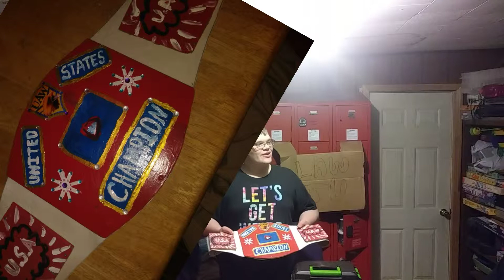HEY NICO,SUPRISE!!!!!!-U.A.W Live. ep.3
In this video we reveal a diychampionship made by the owner. It is the new unitedstateschampionship for our backyardwrestling show UAW,also the wild west title changes hands again